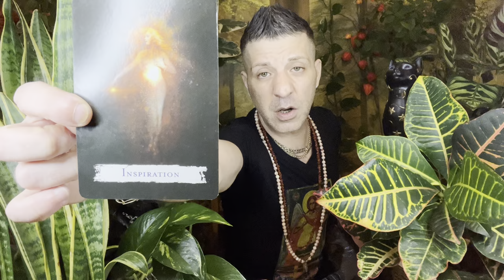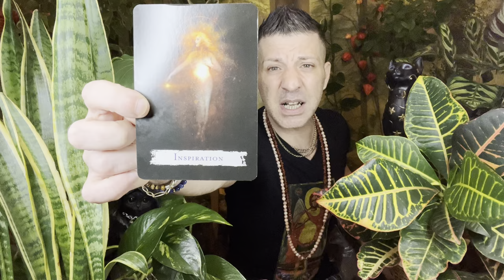LEO ♌️ SOMETHING SO AMAZING WILL HAPPEN TO YOU THIS WEEK!! - Horoscope Tarot 23 - 29 January 2023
Leo weekly horoscope tarot reading by psychic, medium Sasha Bonasin, 23 - 29 January 2023. Spirituality, relationships, love, career, finances, nutrition, life coaching & spiritual guidance.

⭐️Buy The T-Shirt: "THE ANGEL OF PROTECTION" Sasha Is Wearing